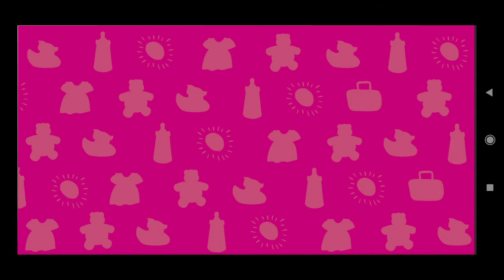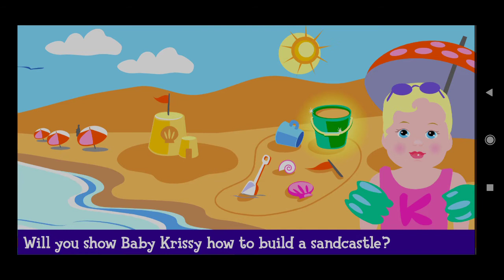You can play good old Barbie games again! Play Let's Babysit Baby Krissy You won't believe your eyes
You can still play good old flash games right in your browser on almost any device from Desktop PC or MAC, Android laptop, smartphone and Smart TV, iPad, iPhone, Apple TV and consoles - no hassle, no plugins,  no download, no install, no login and truly free. Stay safe, keep your privacy and save!
No ads Video!
Flash game played on android phone and chrome browser without plugins.

We need your support to save the good old flash games from fading away!